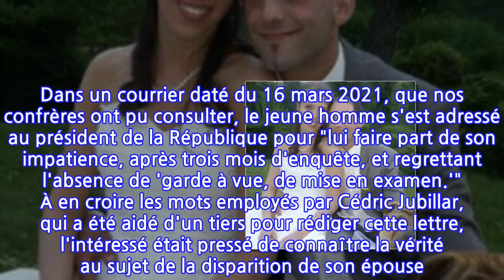Cédric Jubillar gonflé : cette lettre qu'il voulait envoyer à Emmanuel Macron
L'affaire aurait pu remonter au sommet de l'État. Ce vendredi 18 juin, Cédric Jubillar a été mis en examen pour "homicide volontaire par conjoint", suite à la disparition de son épouse Delphine, dans la nuit du 15 au 16 décembre dernier, dans le Tarn. Le procureur de la République de Toulouse, Dominique Alzeari, a également précisé que le père de famille a été placé sous mandat de dépôt. "On se trouve sur une présomption d'homicide, de crime", a-t-il indiqué, même si Cédric Jubillar reste présumé innocent des faits reprochés jusqu'à un éventuel jugement définitif de l'affaire. Selon une information rapportée par La Dépêche, le mari de Delphine Jubillar a tenté d'envoyer il y a quelques mois une lettre à Emmanuel Macron pour l'alerter sur la lenteur de la justice. Dans un courrier daté du 16 mars 2021, que nos confrères ont pu consulter, le jeune homme s'est adressé au président de la République pour "lui faire part de son impatience, après trois mois d'enquête, et regrettant l'absence de 'garde à vue, de mise en examen.'" À en croire les mots employés par Cédric Jubillar, qui a été aidé d'un tiers pour rédiger cette lettre, l'intéressé était pressé de connaître la vérité au sujet de la disparition de son épouse. "Nous sommes dans l’attente d’une vérité qui tarde à venir. Mes deux enfants ont besoin de leur mère, de savoir ce qui s’est passé, de savoir où elle est. Je n'ai aucune réponse à leur apporter." Cédric Jubillar souhaitait aussi que "des moyens supplémentaires à disposition de la justice" soient mis en place afin que l'infirmière de 33 ans soit retrouvée au plus vite.Si ce courrier n'est pas arrivé jusqu'à l'Élysée, c'est tout simplement parce que Cédric Jubillar ne l'a pas posté. Selon La Dépêche, le mari de Delphine Jubillar aurait finalement été dissuadé par un proche, "au regard de l'incertitude de son statut durant ce mois de mars." Désormais mis en examen dans le cadre de cette affaire, Cédric Jubillar a contesté son implication dans la disparition de sa femme. Mais selon le procureur de la République de Toulouse, il a avancé "des explications évolutives et contradictoires, parfois infirmées par des éléments scientifiques", a-t-on pu lire, selon des propos rapportés par France Bleu. Pour l'heure, l'enquête suit son cours.